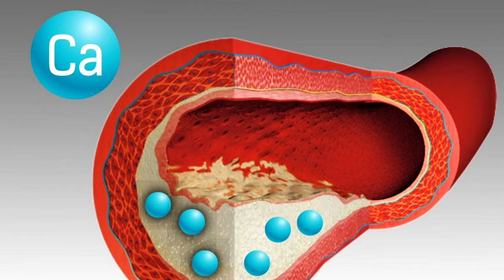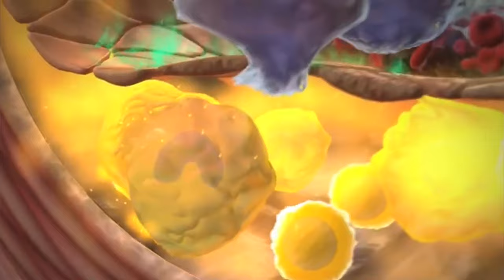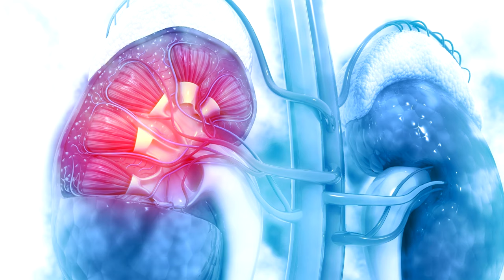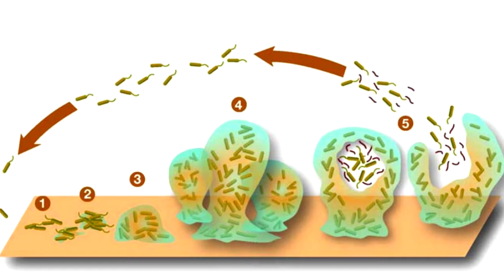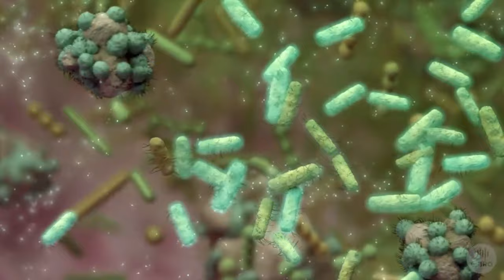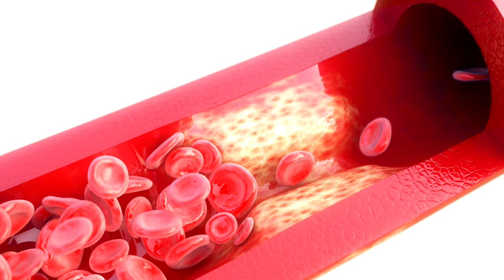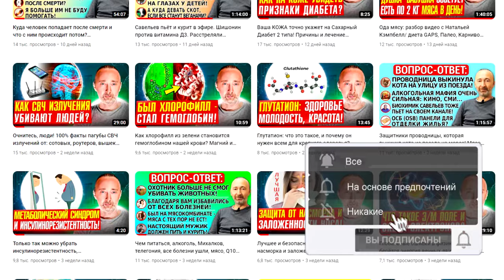Главная причина камней в Почках: как их растворить за 4 шага?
То, что вы сейчас услышите, это поразительно, важно и поможет Вам не допустить кальцификацию в организме и растворить камни в Почках! Оказывается, почти у всех у кого есть камни в Почках, у 97% из них, -  есть в Почках определённый вид нано бактерий, они едят кальций и фосфор добывая эти минералы из мочи и крови, из которых строят себе панцири вроде домиков, это их и жильё и надёжная защита от антибиотиков! Почти все камни в организме – есть скопление кристаллов с нано бактериями в центре них! Кстати, эти бактерии присутствуют везде где есть переизбыток отложения кальция в организме: от зубного налёта до мест отложения кальция в суставах, и дело тут не в избытке Кальция в рационе питания, не только в этом! Как же решить проблему с камнями и отложением солей в организме? Разумнее всего ТАК, и только комплексно - вот 4 пункта. Ниже важные ссылки:

Минуты по видео:
0:00 - Причины образования большинства камней в Почках и..
2:07 - Как растворить камни - 4 пункта, пошагово!